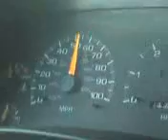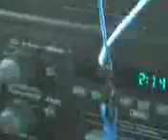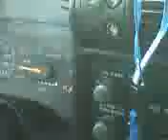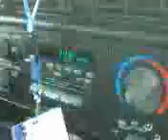Crazy Driver!!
Yea.